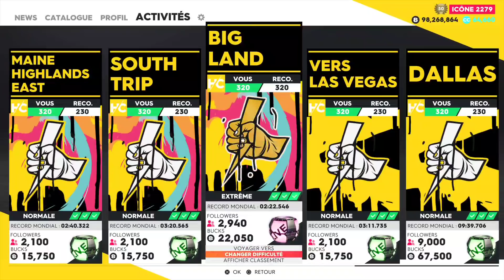THE CREW 2 - Bugatti Divo Emerald Storm édition Test : mieux qu'une Magma ! MEILLEURE HYPERCAR !?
The Crew 2, custom & test de la Bugatti Divo Emerald Storm édition,la nouvelle Meilleure Hypercar du jeu ! Bien meilleure que la Divo Magma !
N'OUBLIE PAS DE NOUS SUIVRE SUR LES RÉSEAU📶